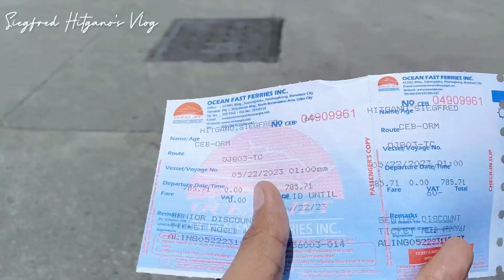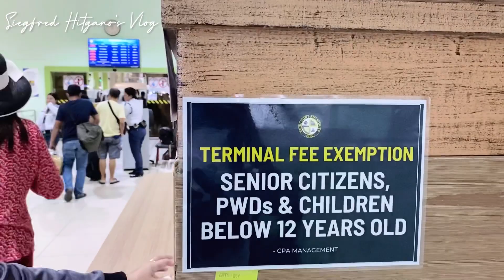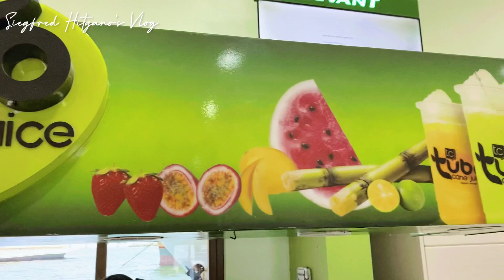Byaheng Cebu 2023 - Day 3 || May 22, 2023